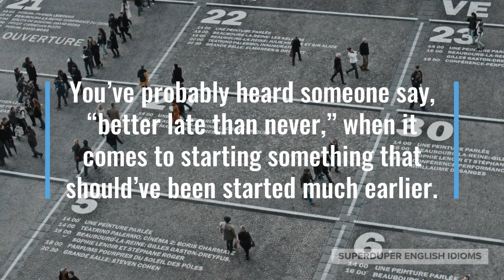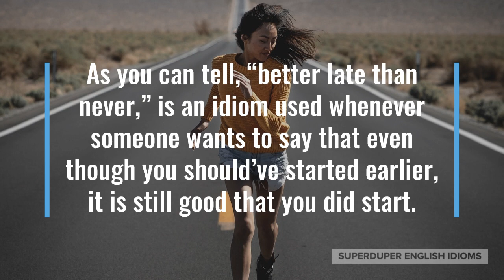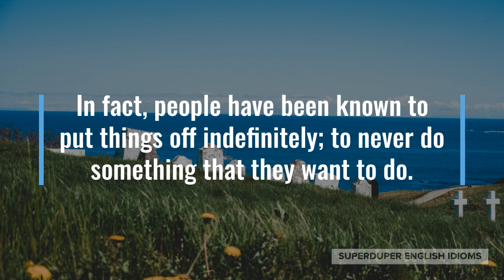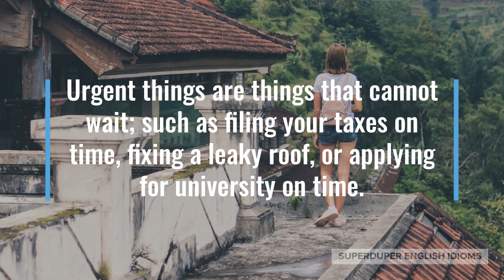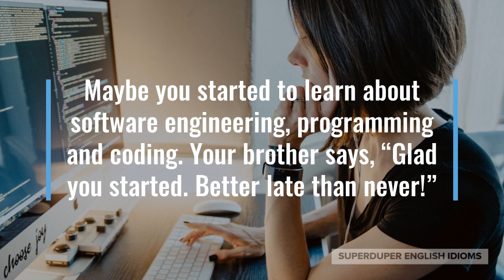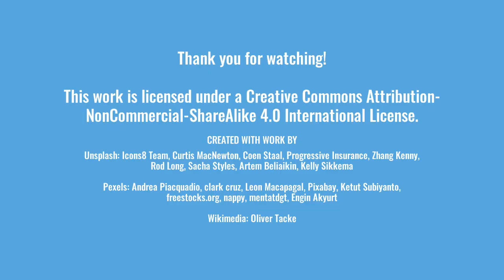"Better Late Than Never" Idiom Meaning, Origin & History | Superduper English Idioms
0:00 - How to Say, “Better late than never.”
0:18 - Examples of “Better late than never.”
1:06 - Meaning of “Better late than never.”
1:54 - Origin of “Better late than never.”
4:19 - More Examples of “Better late than never.”
5:07 - Conclusion

You’ve probably heard someone say, “better late than never,” when it comes to starting something that should’ve been started much earlier.

“I’m going to finish painting the house this weekend. Better late than never,” your dad might say after finally deciding to finish what he started a year ago.

You and a friend might decide to join a gym, “I know we’re not that young anymore, but better late than never.”

Your mom might be so happy that you are finally pregnant, “I’m so happy that you’ve decided to start a family even though you’re almost 40. Better late than never!”

As you can tell, “better late than never,” is an idiom used whenever someone wants to say that even though you should’ve started earlier, it is still good that you did start.

This idiom is only used for good things, things that are desirable - but it can be used for minor things, such as cleaning up your room…

… or it can be used for major things, such as finally travelling the world after you retire.

“Better late than never,” is an idiom tied to the human tendency to procrastinate, to put things off until the absolute last minute.

In fact, people have been known to put things off indefinitely; to never do something that they want to do.

This habit is demonstrated clearly using “The Eisenhower Matrix”, which is a chart that compares things that are “important” and things that are “urgent”.

Important things are very useful things; such as learning a new language, learning a skill, or saving for retirement.

Urgent things are things that cannot wait; such as filing your taxes on time, fixing a leaky roof, or applying for university on time.

Some important things are urgent, but many important things are not urgent at all.

The human tendency is to take care of urgent things first, no matter if they’re important or not…

… the problem comes when there are so many urgent things that are not important, that you end up never doing the important things.

This is why when you finally get around to doing something that is important (and usually not urgent), people will say, “Better late than never!”

Indeed, “better late than never,” is often used for non-important issues, but is best utilized for important issues.

“I’m so glad that I finally started learning Japanese last year,” you might tell your partner during a trip to Japan, to which she replies, “Better late than never!”

Maybe you started to learn about software engineering, programming and coding. Your brother says, “Glad you started. Better late than never!”

Your grandma might ask you to show her how a smartphone works, “It’s great that you’re finally learning, grandma! Better late than never.”

So, whenever someone finally starts on something that they’ve been putting off, make sure to give them encouragement with, “better late than never!”